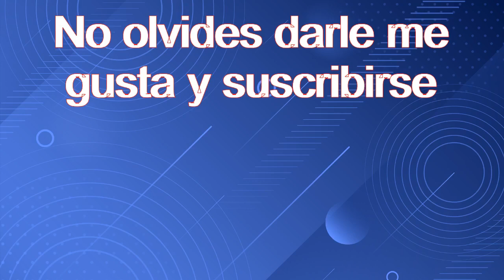Encuentra las diferencias | Encuentra 1 diferencia | One Piece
Encuentra las diferencias: Tendrás 30 segundos para encontrarlo y si no lo consigues en ese tiempo, puedes parar el vídeo e intentarlo de nuevo. ¡Pon a prueba tu atención!

Búsqueda de errores o "encuentra las diferencias" es un pasatiempo gráfico que consiste en buscar las diferencias que existen entre dos gráficos, dibujos o fotografías, aparentemente iguales, en los que se han modificado sutilmente un determinado número de puntos que los hace diferentes.

One Piece es un manga escrito e ilustrado por el mangaka japonés Eiichirō Oda. Comenzó a publicarse en la revista Japonesa Weekly Shōnen Jump el 22 de julio de 1997 y a la fecha se han publicado 104 volúmenes.